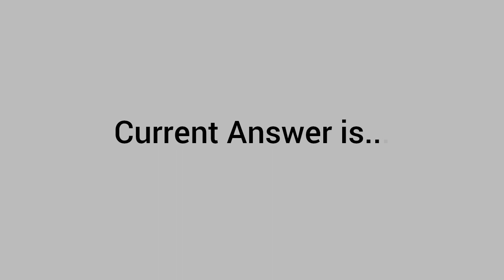Which was the first state to legalize same-sex marriage?